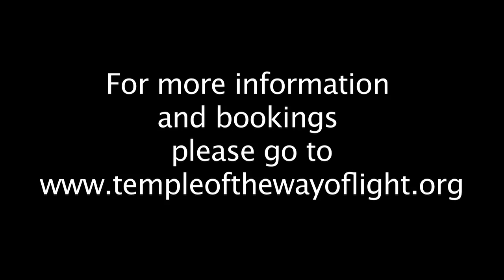Review of 12-Day Ayahuasca Retreat - Finding Courage - Ingrid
Ingrid discusses her experience at the Temple on one of our 12 day ayahuasca and plant spirit healing retreats.

For more information on our 12 day ayahuasca retreats, please visit our